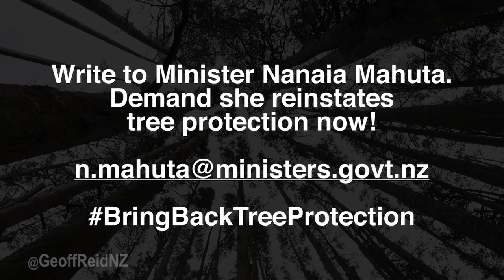BringBackTreeProtection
The loss of our urban forests are at an all time high in the middle of a climate emergency.

The recent logging of a remnant of lowland Kahikatea forest in Auckland is the last straw!

Minister for local government Nanaia Mahuta MUST give local council the power to reintroduce tree protection rules under local Govt Act

Please write to her and demand she protects our heritage now!